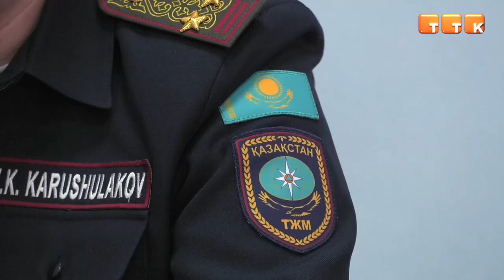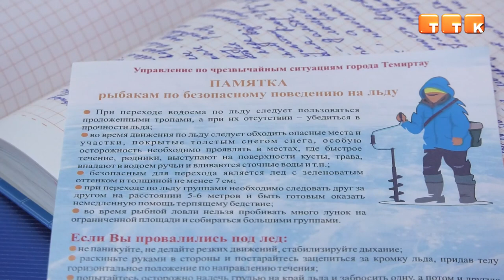Не выходи на лёд!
Спасатели предупреждают жителей не выходить на лёд.

В связи с резким потеплением на акватории Самаркандского водохранилища образовались опасные места. Это район выход канала КарГРЭС, дамба, детские оздоровительные лагеря, а также в районах насосных.

Игорь Лыков, руководитель Темиртауского городского спасательного подразделения: «Толщина льда сейчас примерно 50 см. Тем не менее, структура льда нарушена. Днём подтаивает лёд. Талые воды его подмачивают, снизу подмывается течением. Хрупкость льда становится сомнительная».

Спасатели отмечают, что выход на лёд в неблагоприятную погоду – опасен. В связи с этим специалисты предупреждают темиртаусцев не выходить на лёд.

Игорь Лыков, руководитель Темиртауского городского спасательного подразделения: «Рекомендуем не выходить на лёд в те места, которые были перечислены. Потому что образовались промоины. Утром стоит мороз небольшой. То есть лёд держит, рыбак прошёл на другую сторону. Когда после обеда возвращается, лёд становится ещё более рыхлым, что может привести к несчастному случаю».

За нарушение или невыполнение правил безопасности на водоёмах предусмотрена административная ответственность по Статье 412 КоАП.